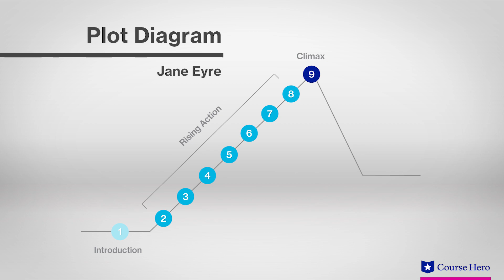Jane Eyre | Plot Summary | Charlotte Brontë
Summarize videos instantly with our Course Assistant plugin, and enjoy AI-generated quizzes Professor Regina Buccola of Roosevelt University provides an in-depth plot summary of Charlotte Brontë's novel Jane Eyre.

Download the free study guide and infographic for Jane Eyre by Charlotte Brontë